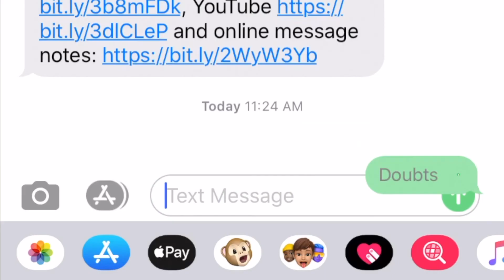Problem of God Invite